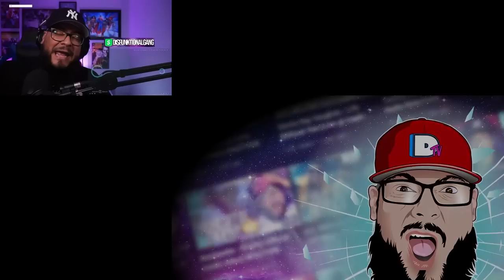First Time Watching Bert Kreischer - Flying Dildos Reaction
Bert Kreischer - Flying Dildos Reaction

FORTNITE SUPPORT A CREATOR CODE: "DISFUNKTIONAL"